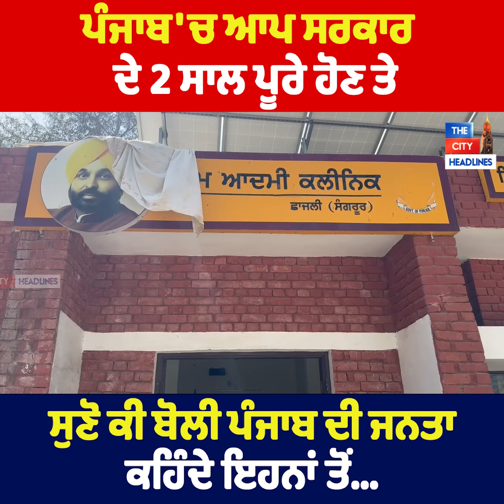ਪੰਜਾਬ 'ਚ ਆਪ ਸਰਕਾਰ ਦੇ 2 ਸਾਲ ਪੂਰੇ ਹੋਣ ਤੇ ਸੁਣੋ ਕੀ ਬੋਲੀ ਪੰਜਾਬ ਦੀ ਜਨਤਾ ਕਹਿੰਦੇ ਇਹਨਾਂ ਤੋਂ